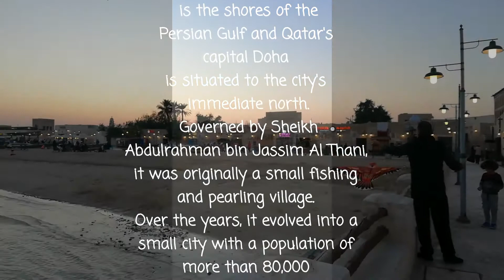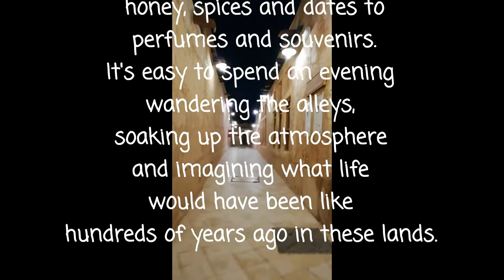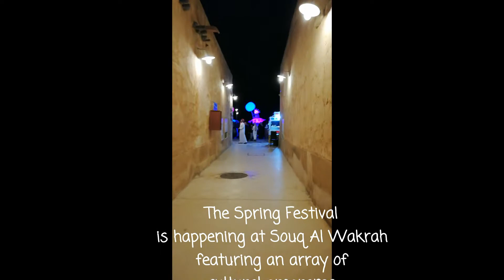Spring Festival Al Wakra Souq 2019